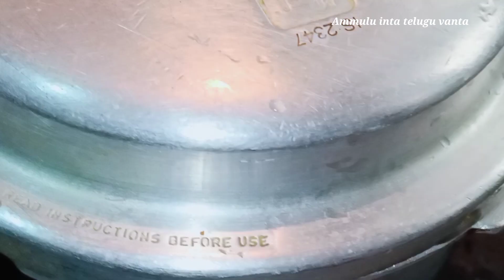Mulakkada pappu charu | నోరూరించే ములక్కాడ పప్పు చారు యిల ట్రై చేసి చూడండి అందరికీ నచ్చే వంటకం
mulakkada pappu charu వంట రాని వారు, వచ్చినవారు  కూడా చాలా ఈజిగ చేసుకొనే చక్కని కమ్మని  రెసిపి.  పిల్లలు పెద్దలు అందరూ ఎంతో ఇష్టపడి  తింటారు

hello dear friends, Today we're going to see how to make this recipe in Telugu at home in simple steps along with Andhra Kitchen Foods measures and tips/chitkas. If you want to try something new this recipe is your best delicious choice.

  The information provided on this channel is for general purposes only and should not be considered as professional advice.  Always make sure to consult a professional in case of need.